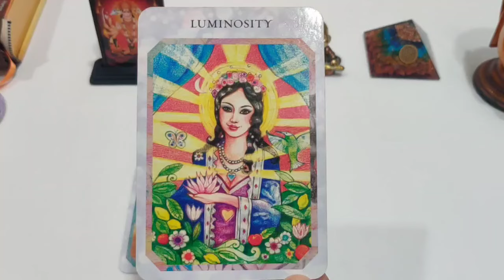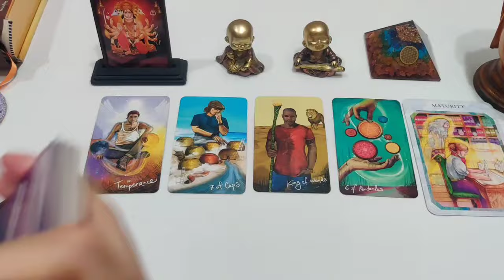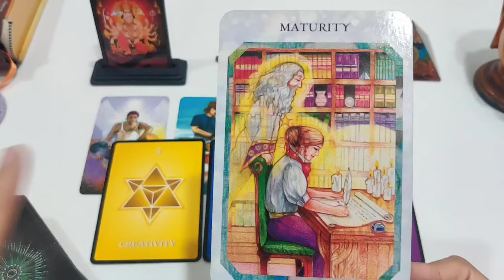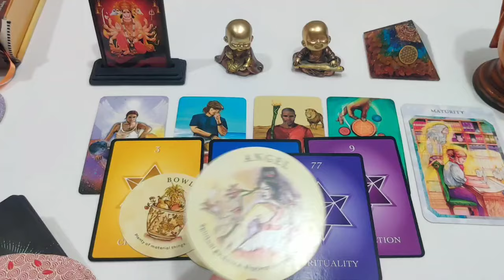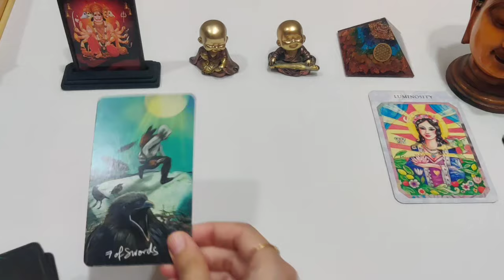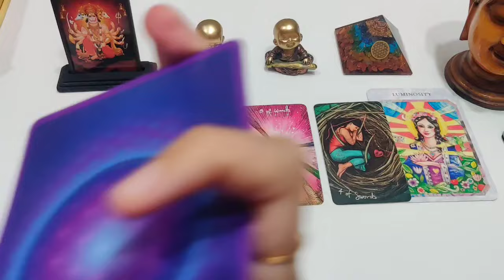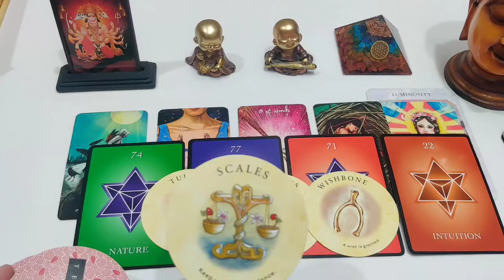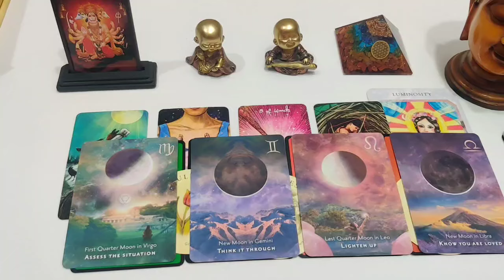What is Divine planning for your ahead in your path - timeless pick a card 🧡✨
Pile 1- 1:04
Pile 2- 10:30

For personal readings please contact on Instagram - @vintagelovetarot